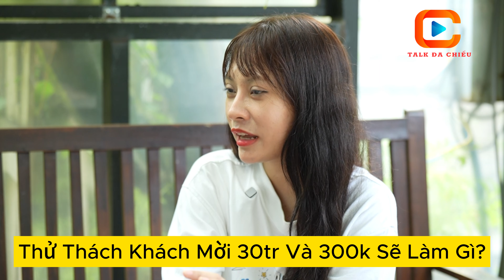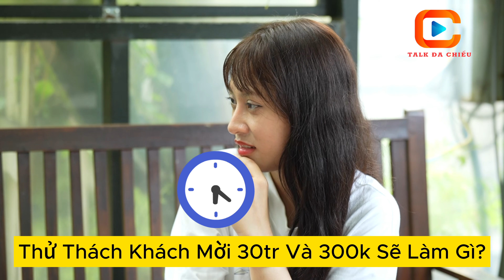THỬ THÁCH Gen Z làm gì với 300K và 30TR ? | TALK ĐA CHIỀU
Trong video hấp dẫn này, MC sẽ đưa ra một thử thách thú vị cho khách mời của mình. Khán giả sẽ được chứng kiến cuộc đối đầu gay cấn giữa MC và khách mời để xem ai sẽ là người thắng cuộc. Với tổng giải thưởng lên đến 30 triệu đồng và 300k chờ xem khách mời - Gen Z sẽ làm gì nhé!!

Talk Đa Chiều - Kênh Truyền Giải Trí Thông Giới Trẻ

© Bản quyền thuộc về TALK ĐA CHIỀU
© Copyright by TALK ĐA CHIỀU ☞ Please Don't Reup